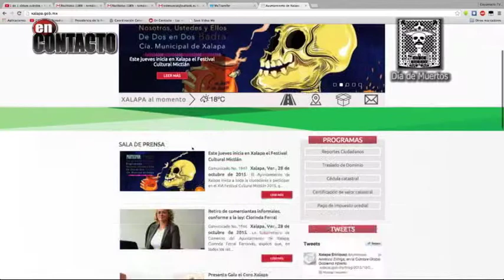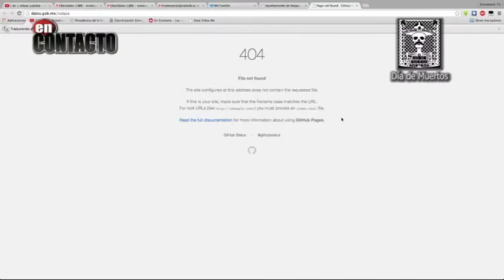María Cristina Sosa Sánchez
Directora de Buen Gobierno del Ayuntamiento de Xalapa